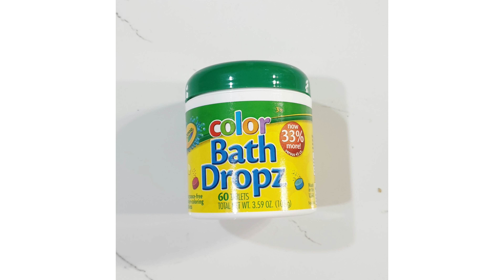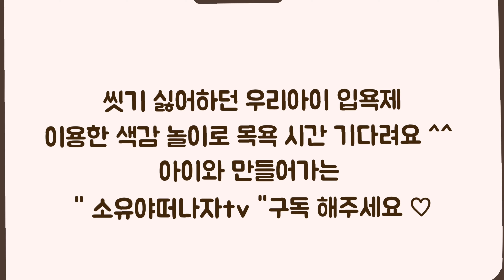Color Bath Dropz 컬러 바스로 색감 놀이 신나는 목욕 시간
금방 질리는 아이들 목욕 시간에 매일 매일 다른 컬러 바스로 색감놀이 하면서 신나는 목욕 시간 _씻기 싫어하는 아이도 엄청 좋아해요 ^^컬러바스는 아이허브 구매